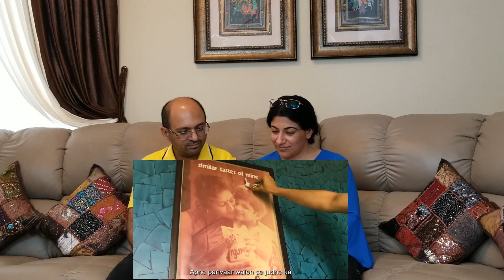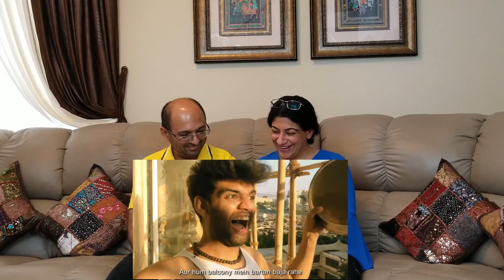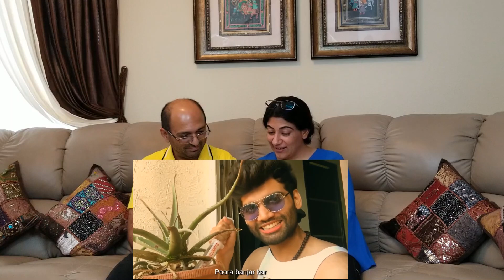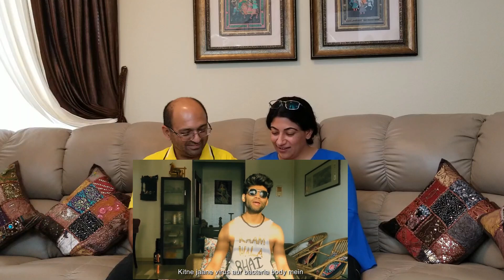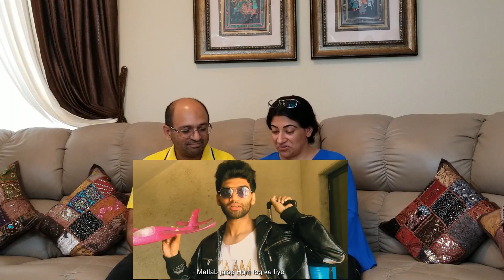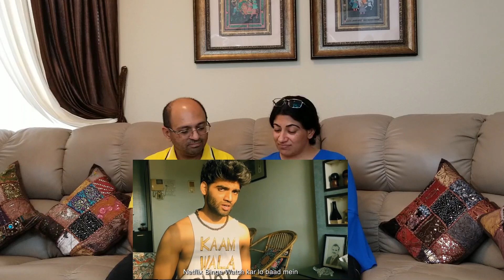Salil Jamdar - AUKAAT MEIN | Official Lockdown Video | REACTION !!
Girls Having Fun With Nitrogen Smoke Biscuits | लड़िकी और दुवा के साथ मस्त मस्त | Street Food

SHIV TANDAV | जब कालीचरण महाराज के मंत्रों से झूम उठे श्रद्धालु, खूब Viral हो रहा है Video

कैमेरे में कैद हो गया वरना कोई भी यकीन नहीं करता ,देखिये कैसे बुरे कर्मो का नतीजा हमेशा बुरा होता है

श्री कृष्ण और सुदामा मिलन | सुदामा के तीन मुट्ठी तंदुल के बदले श्री कृष्ण के भाव

Love & Enjoy!